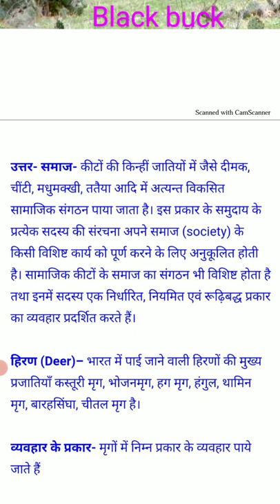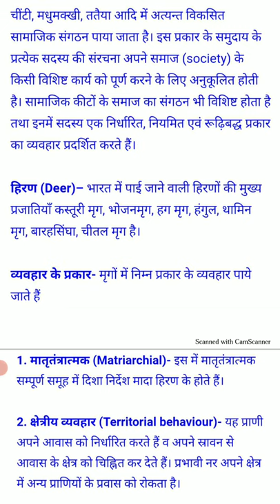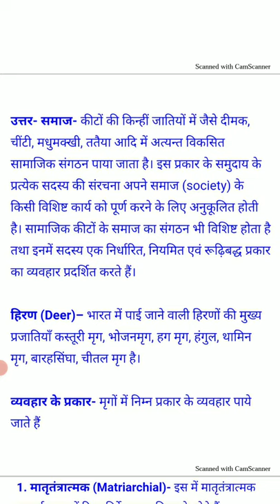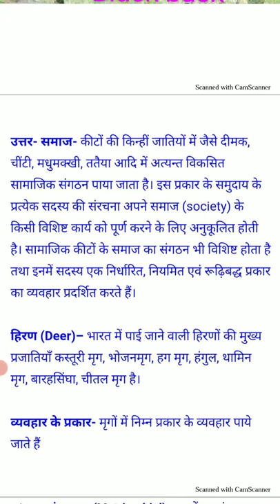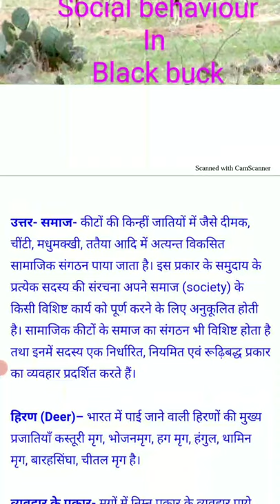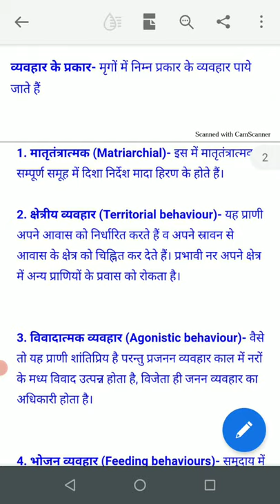social organisation and social behaviour in black buck-1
B.Sc Part IIl (paper-1)